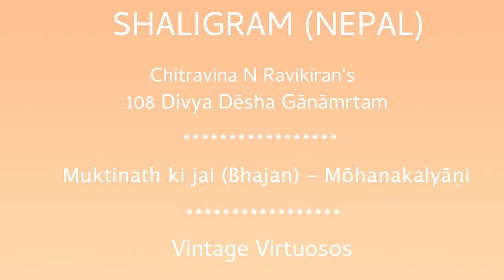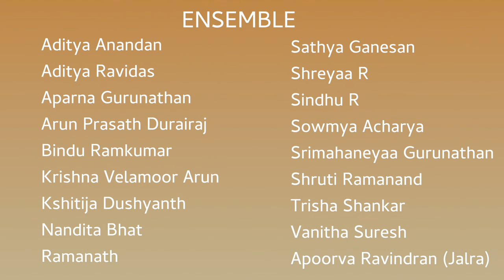101 SHALIGRAM (NEPAL) | 108 Divya Desha Krti | RAVIKIRAN | Muktinath (Bhajan) | VINTAGE VIRTUOSOS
This is arguably the first Hindi Bhajan in raga Mohanakalyani set to Adi tala, addressed to the shrine of Muktinath, situated in Shaligram Nepal, the only one out of the 108 Divya Deshas in this mountain country. Ravikiran has composed this in an easy flowing manner which has enabled even early level students to be a part of this lilting devotional. The song highlights the importance of the Shaligrama stone, found in Gandaki river, which is worshipped by devotees of Vishnu besides pointing out the significance of this shrine to devotees of Devi as well as Buddha.

Hailed as "Mozart of India" (Wisconsin State Journal & Belgium TV) and known for his "Teasing precision & dazzling effects" (New York Times) and for "Taking Indian music to new audiences" (CNN), Ravikiran's maiden stage appearance was at age two. He presented vocal concerts from age 5 & chitravina concerts from 12. Globally renowned for his concept of Melharmony Ravikiran is among the most prolific composers in the world today with over 1100 compositions in 5 languages, including dance, operatic & Orchestral pieces.

Ravikiran is the only composer to have composed a song on each one of the 108 Divya Deshams (in only 45 days), 72 Mela Raga Mala Krtis (in only 36 days), 35-Tala Set (in 28 days) and Dashavatara Mala Krtis (in 4 days).  His unique one off creations include 72-Mela Ragamalika Geetam, Pancha Gati Varnam, Dasha-Ranjani Tillana, Pancha Raga Pancha Tala Pancha Jati Malika Tillana, several types of Swarakshara songs including Schematic Swarakshara Krtis, to name a few. He has composed songs or ragas in honour of Buddha, Mahaveera Jain, Sage Vyasa, Adi Shankara, Shri Ramanuja, Carnatic Music Trinity, Ludwig van Beethoven (Raga: Veetavanam), Ramana Maharshi, Mahatma Gandhi, Kanchi Paramacharya, M S Subbulakshmi, Pt Ravishankar, guru Chitravina Narasimhan and Indian Prime Minister Shri Narendra Modi (Raga: Narendra Modini).  He has also composed several socially inspirational pieces.